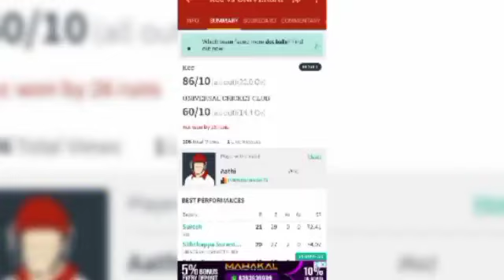kcc vs Univarisai team t20 match @vadalur 🏏🔥power play 🏏🔥video